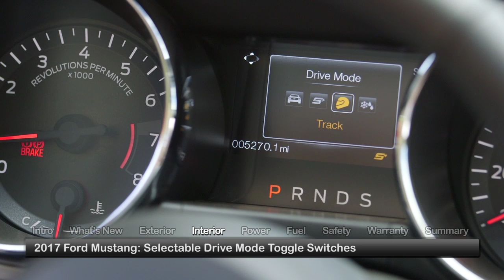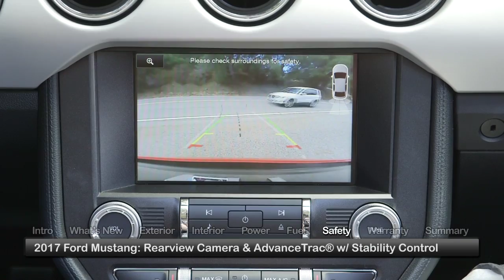2017 Ford Mustang Test Drive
The 2017 Ford Mustang maintains the visceral appeal nurtured over the past half century that culminates in today&rsquo;s refined, quick and efficient models.